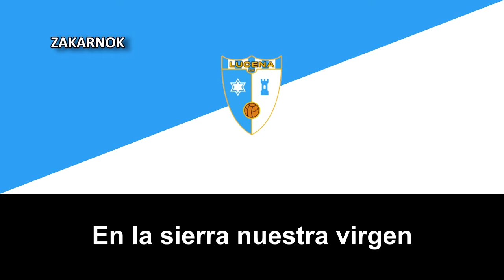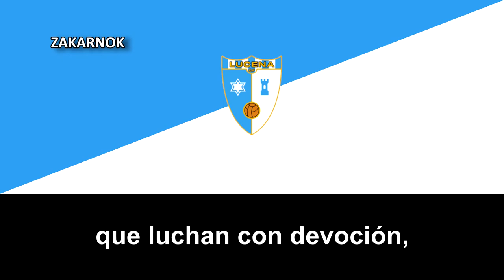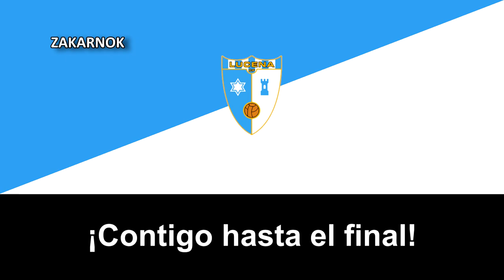Himno del Lucena CF (Versión Flamenco)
OTRAS VERSIONES:

El Lucena Club de Fútbol fue un club de fútbol de la ciudad de Lucena (Córdoba), Andalucía, España.​ Desde el año 2007 cuenta con un equipo filial, el Lucena CF B, ya desaparecido y el filial ha pasado a llamarse CD Ciudad de Lucena, tras un acuerdo con dicho club.

Anterior a este club se llamaba como Atlético Lucentino Industrial, el cuál se fundó en 1968 tomando el relevo de la Unión Deportiva Lucentina, el cuál estuvo varias veces en la Tercera División y fundado en los años 50's, sucediendo al extinto Lucena CF (club fundado antes del 1940). Después de muchos años en categorías provinciales consigue el ascenso a la Tercera División en 1983 aunque su primer paso por la categoría fue efímero ya que después de la temporada 1983/84 volvió a la Preferente cordobesa.

No sería hasta la temporada 1989/90 cuando volviera de nuevo a conseguir el ascenso, categoría que se mantuvo hasta la 1994/95 que tras una mala temporada (18º en la clasificación) se volvió a descender. Al año siguiente se consiguió de nuevo el retorno a Tercera que ya no abandonaría hasta esta temporada 2006/07 en la que se consigue su primer ascenso a Segunda División B después de la disputa de 3 liguillas de ascenso, justo en el año en el que se cambia el nombre al equipo que pasa a llamarse Lucena Club de Fútbol.

Para la temporada 2011/12, mejor año histórico para el club con la clasificación a segunda ronda de ascenso a Segunda División, se potencia el sentimiento lucentino con el surgimiento de la web oficial y la primera web de aficionados al club

En el verano de 2014 el club fue vendido a un grupo de inversores madrileños con Eduardo Bouzón como cabeza visible junto a Javier Martí Asensio, manteniendo la estructura de gestora y con numerosos miembros de la plataforma anterior. En diciembre de 2015, en plena temporada, el Lucena C.F. se retira de la competición y se disuelve.